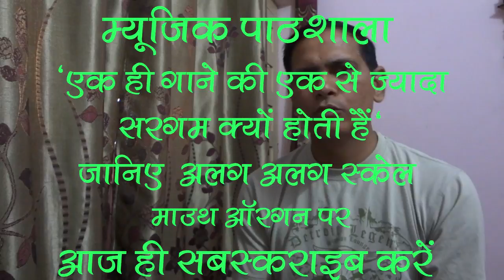Why DIFFERENT NOTES FOR SAME SONG Different Scales of Music # Harmonica Beginners Hindi tutorial: 12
This video will be very helpful to beginners as they have many doubts regarding Notations of songs as Notes vary for the same song. Detailed Video on Scales of Music will come soon
Some of Beginners tutorial for Harmonica Links are given